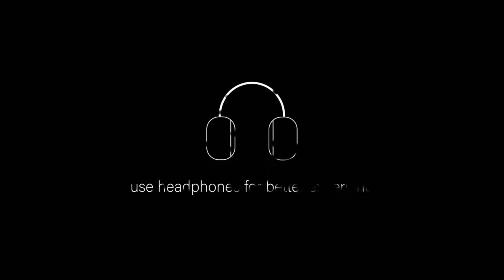🤬 என் காதுகள் பாவமில்லையா 😂 | Agori Atrocities | saakyan guru